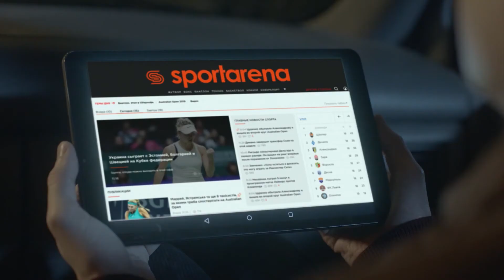Обзор матча | ФК SAINTS 5 - 2 BROOKLYN SFCK Street Football Challenge Kiev